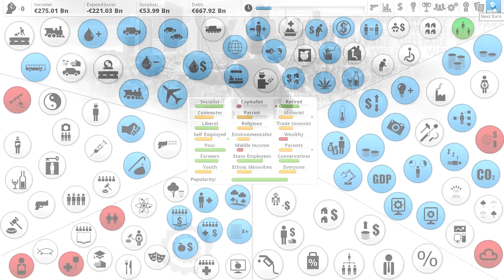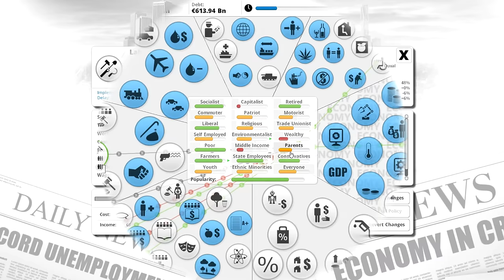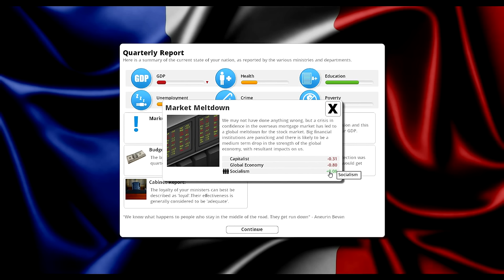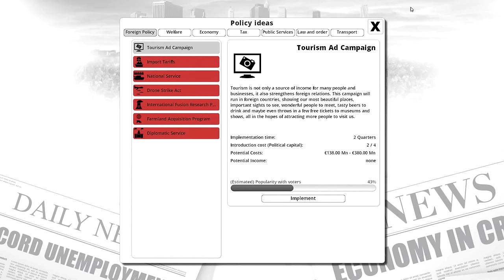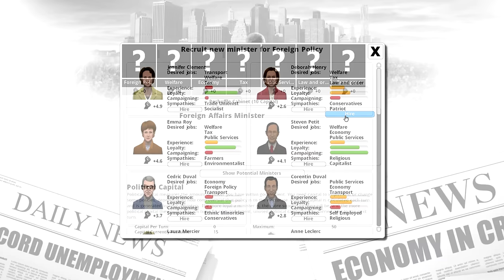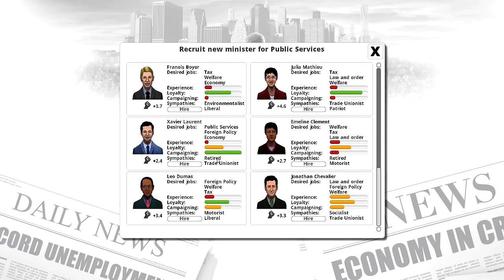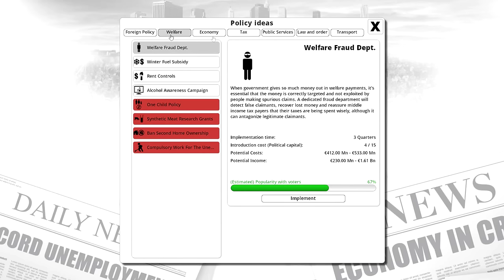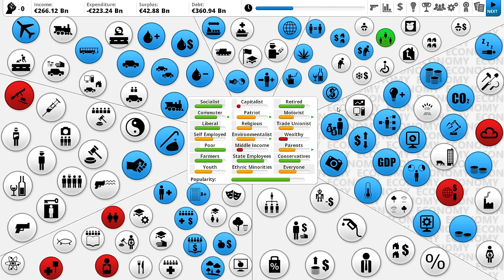Democracy 3: Electioneering | France - Year 2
The latest Democracy 3 expansion promises to bring campaign fundraising and emotional irrationality to the electorate! How much of an impact will it make on our game? Let's find out.

A review copy of this expansion was provided by Positech Games.